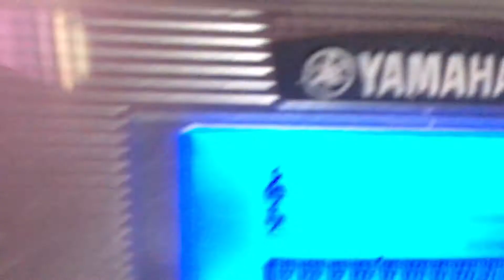Bảo Hành Sửa Chữa Organ Piano Đà Nẵng 0934.825.780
- Nhạc Cụ Huy Hoàng tại Đà Nẵng
 - Chuyên Cung Cấp Sỉ-Lẻ Piano - Organ Nhật